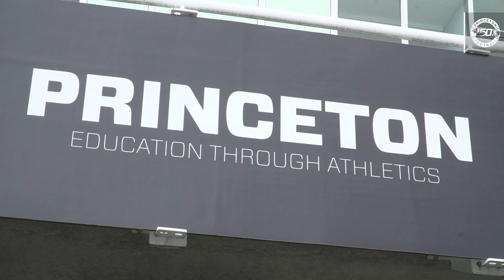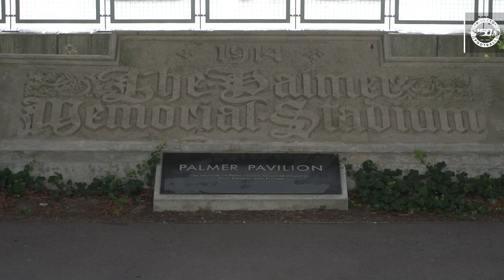150 Years of Princeton Football: Chapter 4 - Palmer Stadium